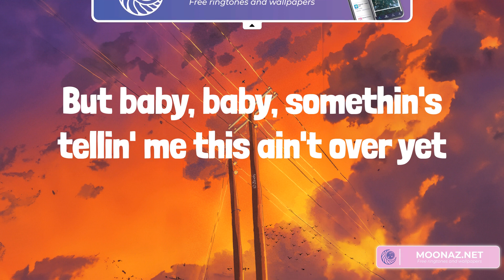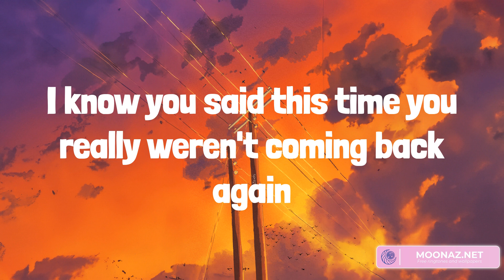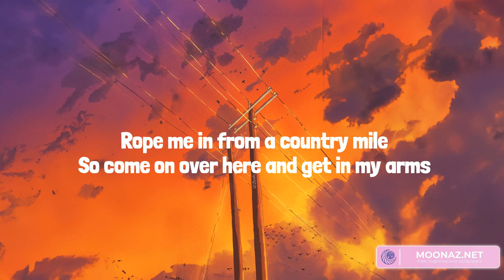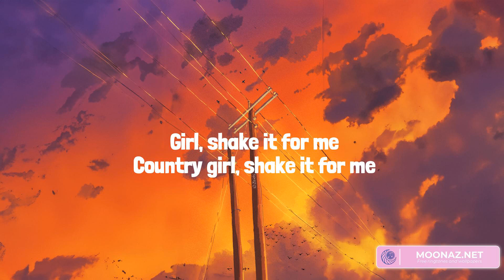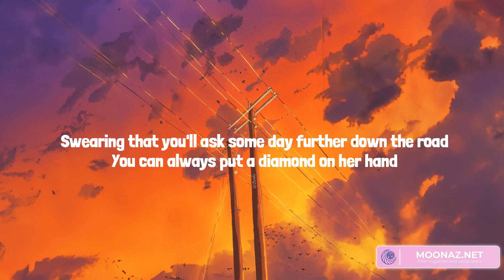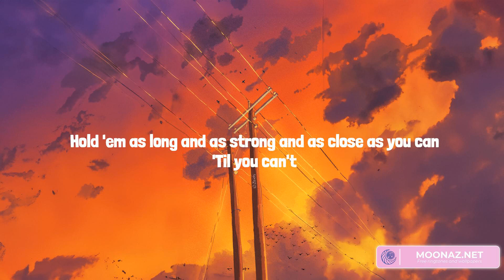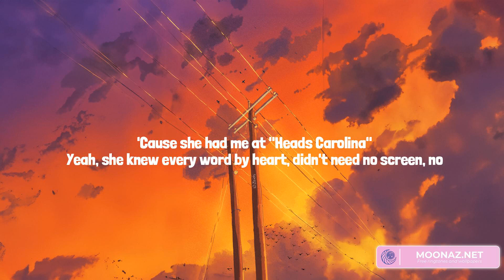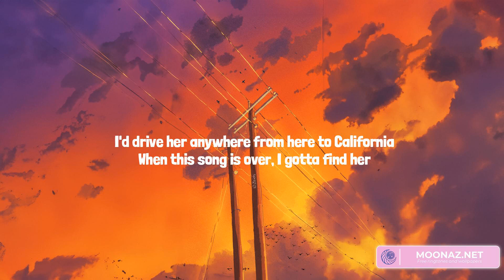Country music playlist 2023 - Last Night - Country Girl (Shake It For Me), 'Til You Can't, She Had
Country music playlist 2023 - Last Night  - Country Girl (Shake It For Me), 'Til You Can't, She Had Me At Heads Carolina

00:00 Morgan Wallen - Last Night
02:43 Luke Bryan - Country Girl (Shake It For Me)
06:28 Cody Johnson - 'Til You Can't
10:12 Cole Swindell - She Had Me At Heads Carolina